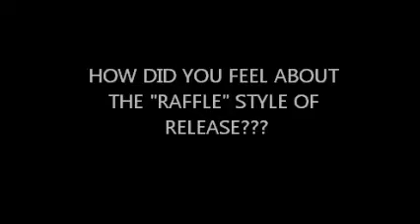Jordan 6/7 Golden Moments Pack(2 sets) w/ t-shirt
A QUICK REVIEW OF THE JORDAN GMP W/TEE SHIRT